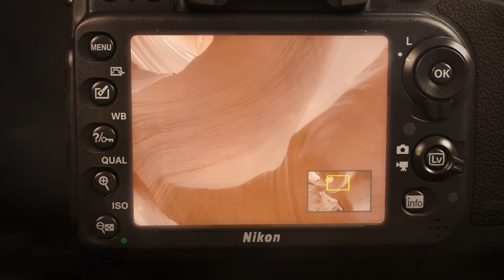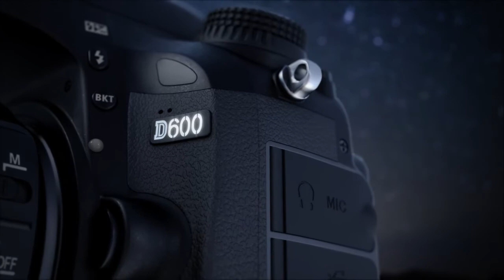Nikon D600 (Belgique / Suisse)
"Le Nikon D600, un reflex numérique au format FX offrant 24,3 millions de pixels. Le plus petit et le plus léger reflex numérique Nikon plein cadre est doté d'un capteur d'image FX autrefois réservé aux appareils photo professionnels. Ce Nikon D600 ultra-léger offre à beaucoup plus de photographes l'opportunité de découvrir l'avantage du plein cadre et de passer au niveau supérieur de la photographie. Du véritable grand-angle au super téléobjectif, cet appareil photo vous fera découvrir de nouveaux mondes de profondeur et de détails photographiques, et suscitera en vous une passion pour cette photographie d'images nettes qui parlent d'elles-mêmes.   Le tout nouveau capteur CMOS au format FX (plein cadre) de 24,3 millions de pixels offre une profondeur exceptionnelle ainsi qu'une gamme tonale et un niveau de détails remarquables, même par faible luminosité.
Du véritable grand-angle au super téléobjectif, la conversion analogique/numérique sur 14 bits et l'excellent rapport signal/bruit permettent de réaliser des images d'une qualité remarquable avec peu de bruit et une large plage dynamique, même à des sensibilités ISO élevées.

Offrant une plage de sensibilités allant de 100 à 6400 ISO, pouvant monter jusqu'à 25 600 (équivalent) et descendre à 50 (équivalent), les capacités à faible luminosité sont énormes. Les systèmes intelligents de réduction du bruit de l'appareil photo gèrent le bruit sans sacrifier des détails subtils, en offrant une superbe flexibilité dans toutes les conditions de luminosité possibles : les images sont vives et nettes, même avec des configurations ISO élevées.

Système autofocus ultra-sensible :
Le Nikon D600 permet de mieux isoler les sujets par faible luminosité grâce au système AF 39 points de Nikon à la sensibilité héritée du modèle phare, le D4.  Compatible avec des objectifs à l'ouverture f/8 et à la sensibilité -1 IL (ISO 100, 20 °C), les photos nettes sont possibles même dans des conditions d'éclairage difficiles.

Vidéo de qualité professionnelle :
Basé sur la même technologie que le très plébiscité Nikon D800, le D-Movie multizone du D600 confère toute la flexibilité nécessaire aux photographes souhaitant réaliser des vidéos.

Mobilité plein cadre :
L'ultra-léger Nikon D600 est le premier appareil photo plein cadre de Nikon à pouvoir se vanter d'une forme aussi compacte. Doté d'options avancées de transfert d'image, il permet de photographier et partager librement tous les points de vue, où que vous vous trouviez.

Compact, léger et solide : conçu pour résister aux conditions difficiles, le Nikon D600 possède des rabats arrière et supérieur en alliage de magnésium, et pèse seulement 760 g (sans accumulateur). À l'épreuve des intempéries comme le reflex numérique D800 professionnel, il offre une résistance accrue à l'humidité et à la poussière. "